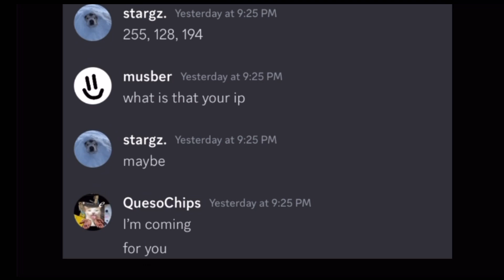discord sydiced moment